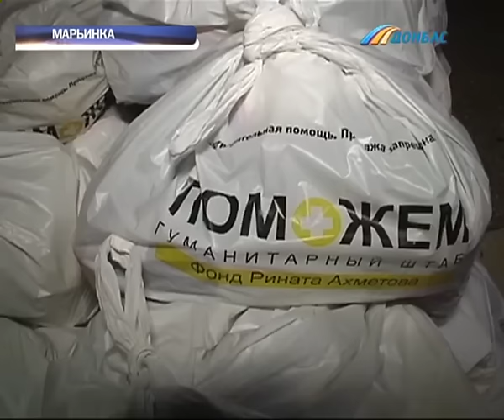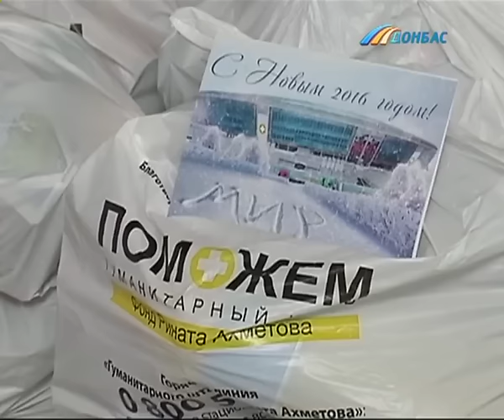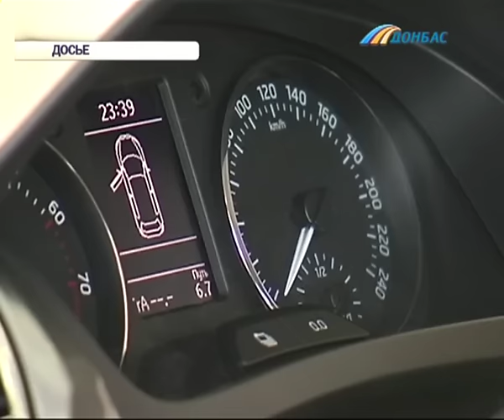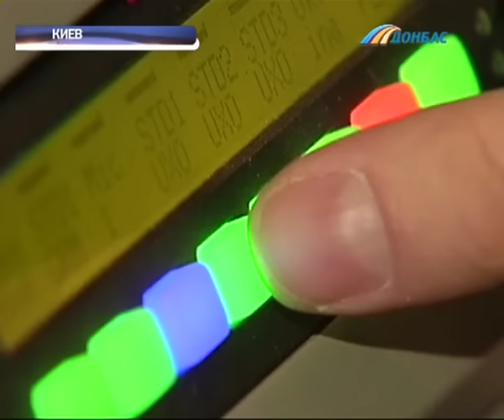Выпуск новостей от 24 декабря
Выпуск программы "Время новостей Донбасса" от 24 декабря.